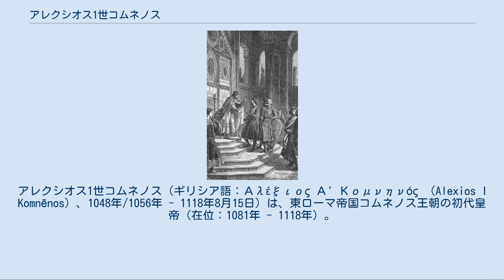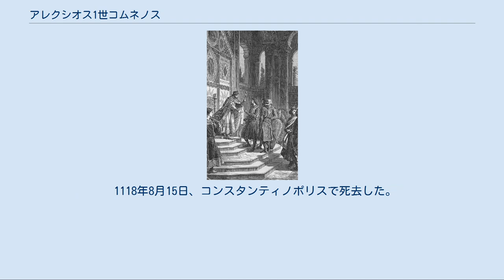アレクシオス1世コムネノス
アレクシオス1世コムネノス（ギリシア語：Αλέξιος Α' Κομνηνός （Alexios I Komnēnos）、1048年/1056年 - 1118年8月15日）は、東ローマ帝国コムネノス王朝の初代皇帝（在位：1081年 - 1118年）。
 マケドニア王朝断絶後に皇帝となったイサキオス1世コムネノスの甥に当たる。
24歳の若さで将軍となった。
皇帝ミカエル7世の従弟アンドロニコス・ドゥーカスの娘エイレーネーと結婚した。
 十字軍を迎えるアレクシオス ドゥーカス王朝支配下の頃の東ローマ帝国は、内部では有力貴族の反乱が起こり、外部からはセルジューク朝やノルマン人に東西から侵攻を受け、まさに内憂外患の状態にあった。
特に小アジアは大半が奪われ、首都コンスタンティノポリスの対岸にまでトルコ人が迫っていた。
 このような中で1081年、アレクシオスは反乱を起こして時の皇帝ニケフォロス3世ボタネイアテスを退位させ、自ら皇帝となった。
彼の子孫である皇帝たちをコムネノス王朝と称する。
 即位後、アレクシオスは対外政策に力を注いだ。
当時、11世紀半ばまで東ローマ帝国領であった南イタリア（マグナ・グラエキア）はノルマン人のロベルト・イル・グイスカルドによって征服され、その勢力はバルカン半島にまで及んできていた。
しかし、アレクシオスはヴェネツィア共和国と同盟を結ぶことで海の守りを固め、ロベルトの子のボエモンを屈服させ、ロベルトの熱病死によって撃退させることに成功した。
しかし、このときの同盟の代償としてヴェネツィアに関税特権などの様々な特権を与えたことが、のちに帝国内の商工業者の衰退、東ローマ帝国とヴェネツィア共和国との対立等を招く一因ともなってしまった。
 帝国の西方ではクマン族などの異民族による侵攻もあったが、アレクシオス1世はクマン族をはじめとする異民族の討伐にも乗り出して、帝国西部の領土奪回を果たしている。
また、東方のルーム・セルジューク朝に対しては、これを討つためにローマ教皇ウルバヌス2世に傭兵の提供を要請した。
 ところが、これは第1回十字軍という思いもよらない事態を招いてしまった。
1096年から開始されたこの十字軍遠征により、帝国は確かにイスラーム勢力の脅威から脱することはできたが、帝国領が十字軍遠征の通過地となった結果、十字軍の乱暴狼藉や略奪によって逆に苦しめられてしまった。
 また内政面においては、通貨改革や爵位の再編を行ったほか、有力貴族と皇族との間に婚姻関係を結ぶことで関係を強化した。
いわゆる「コムネノス一門」である。
結果として1453年に帝国が滅亡するまで、すべての皇帝はコムネノス家・ドゥーカス家の血をひくこととなった。
また大土地所有貴族たちに軍事力提供と引き換えに徴税権や土地を与えるプロノイア制を導入し、強力な私兵を抱える彼らの協力を得て帝国の軍事力を強化した。
 これらの政策は孫のマヌエル1世の代になると帝国を窮地に陥れることになるが、ひとまずアレクシオス1世の統治によって再び安定の時代を迎えた。
バシレイオス2世の没後衰退する一方だった帝国は、約100年の間衰退を食い止め、東地中海の強国の座を奪回・維持することに成功したのである。
 1118年8月15日、コンスタンティノポリスで死去した。
享年70。
 エイレーネー・ドゥーカイナやほかの妃との間に、以下の子をもうけた。